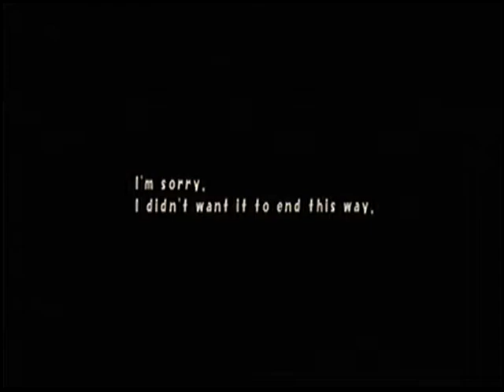Final Fantasy Crystal Chronicles Demise of the Black Knight